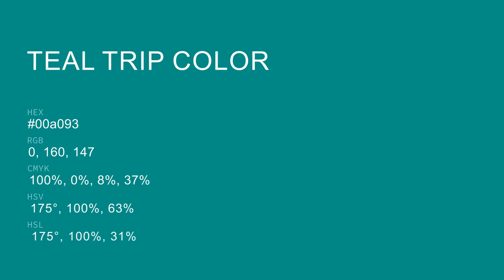Teal Trip color 00a093 hex color - Green color - Warm color 00a093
What color is Teal Trip ? 00a093 hex color - Green color - Warm color 00a093

Hex 00a093 Color Code is also known as Teal Trip color.